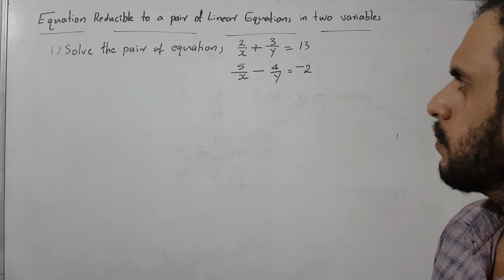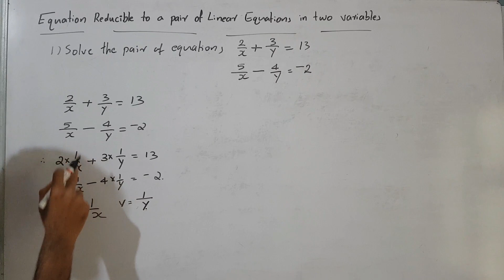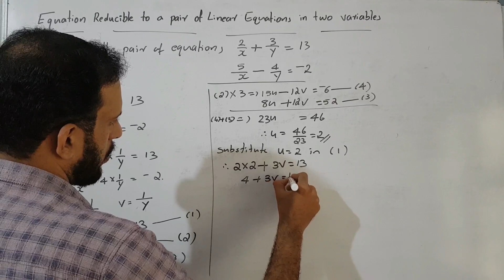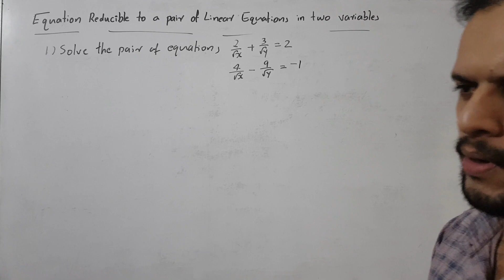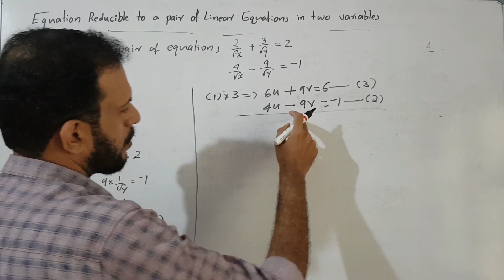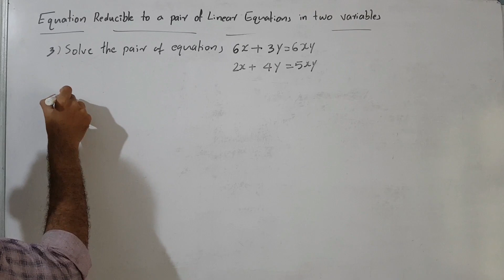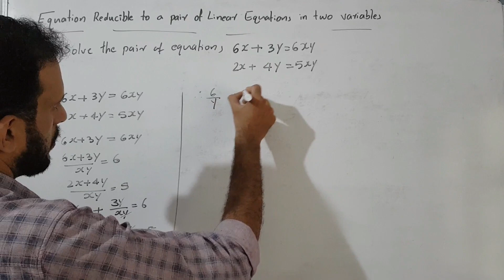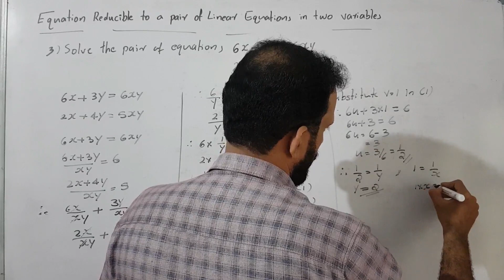Class X Equation Reducible to Linear Form